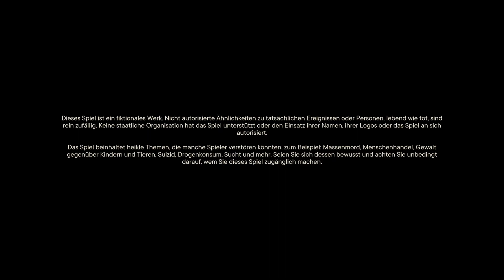Far Cry 6 Verloren zwischen den Welten Dlc - Makellose Klarheit Trophäe (no commentary)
Hier zeig ich euch meinen ersten Run für die Dlc Trophäe,,Makellose Klarheit" bei der man einen Durchlauf in unter 15min schaffen muss.

Ich hoffe es gefällt/hilft euch

Das Video stammt vom 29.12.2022